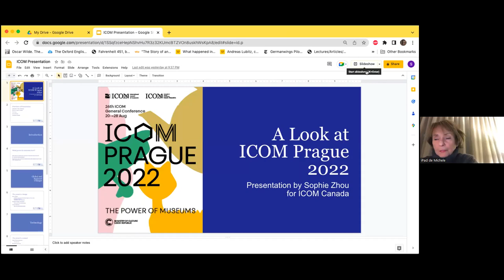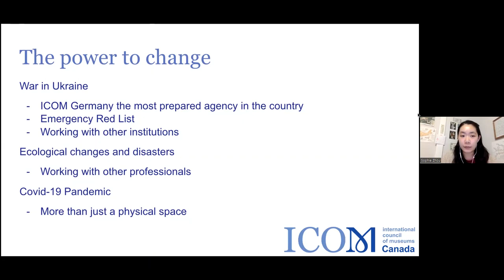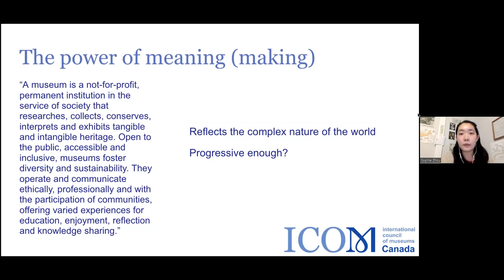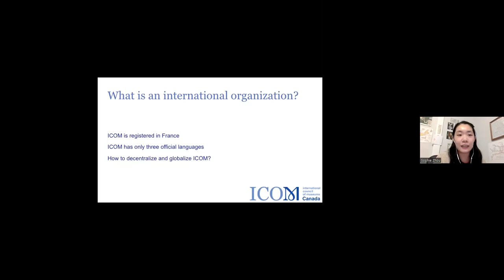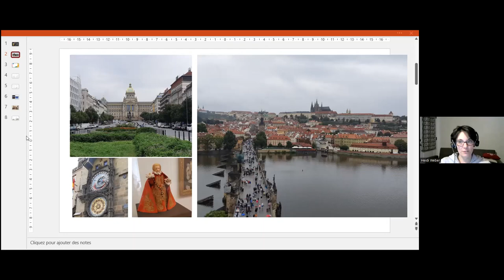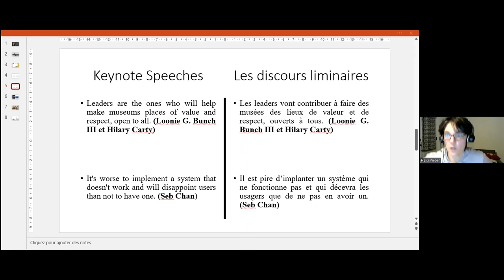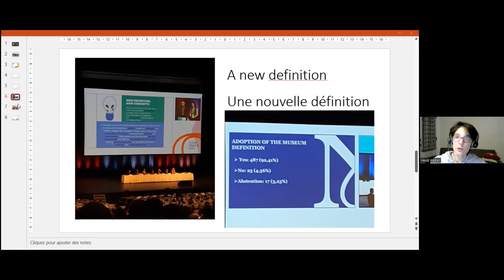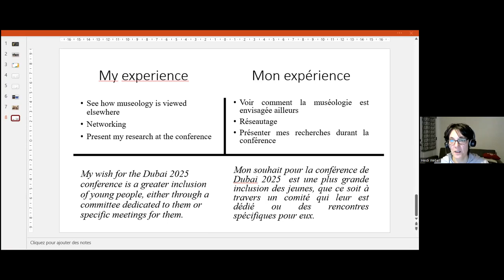A Look at ICOM Prague 2022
Thgis live webinar, hosted on 8 December 2022, takes a look at ICOM Prague 2022. It was hosted by ICOM Canada's Michele Rivet, and featured our bursary recipients: Heidi Weber, a doctoral candidate at Université du Quebec a Montréal and Sophie Zhou, a graduate of Centennial College.